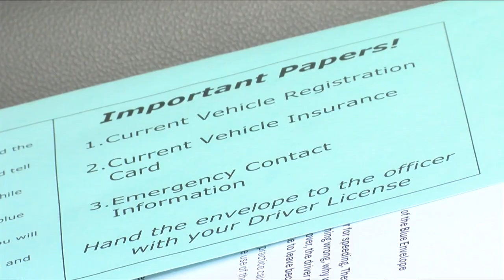New Arizona program enhances communication between autistic drivers and officers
Today, the University of Arizona will host inaugural Blue Envelope training sessions to teach officers how to conduct these traffic stops.